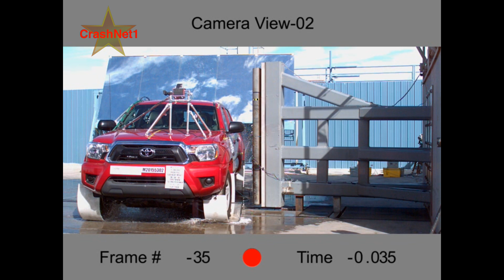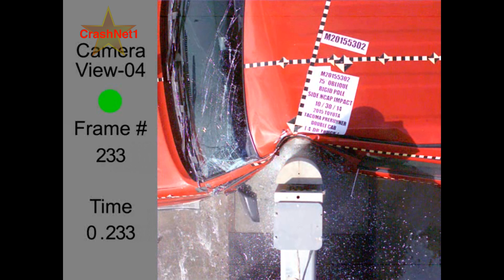2015 Toyota Tacoma Double Cab Crash Test (Side Pole Crash)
2015 Toyota Tacoma PreRunner Double Cab NHTSA side crash test

New Car Assessment Program (NCAP) side pole test:
A small-sized adult female crash test dummy is placed in the driver's seat and is secured with a seat belt. The test vehicle, angled at 75 degrees, is then pulled sideways at 20 mph (32km/h) into a 25-cm diameter pole at the driver's seating location. This test mimics a side impact crash involving a narrow, fixed object like a utility pole or tree. 1 star is the lowest rating; 5 stars is the highest. More stars equal safer cars.